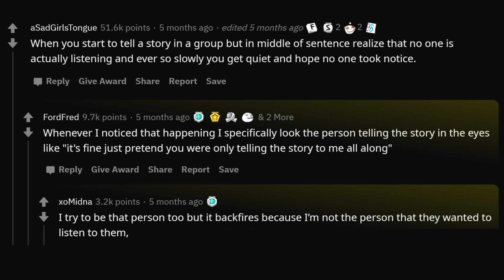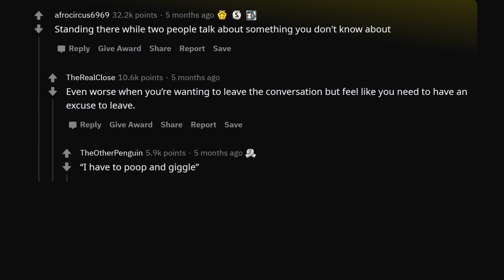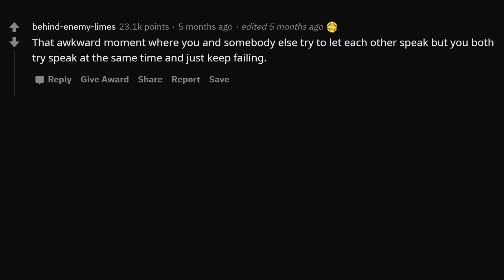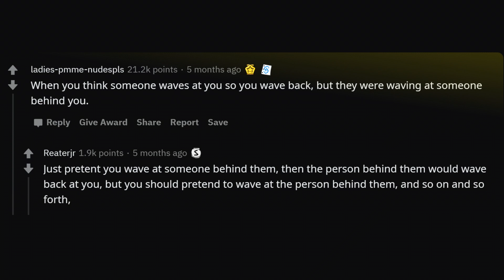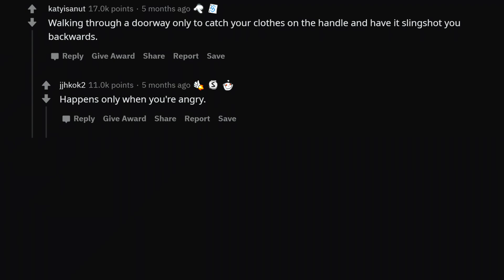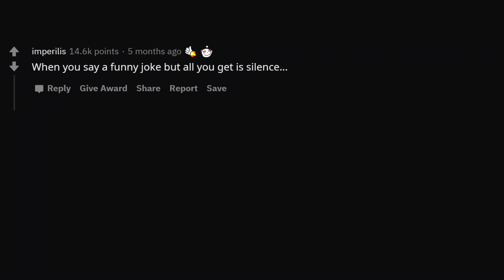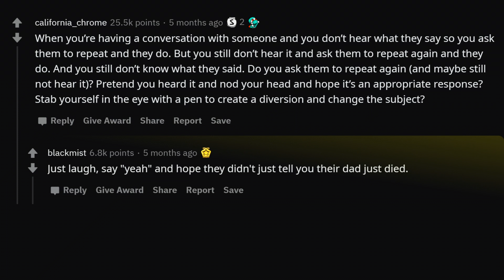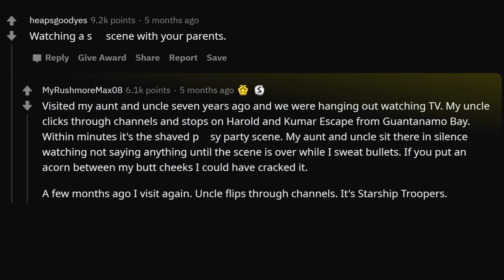Most Relatable Awkward Moment Ever (r/AskReddit)